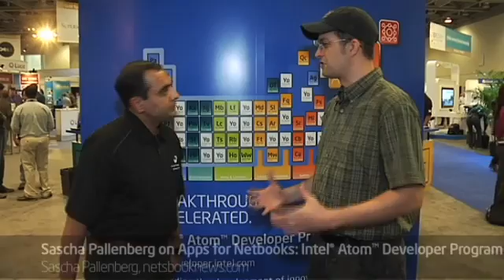Sascha Pallenberg on Apps for Netbooks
What apps should developers create for netbooks through the Intel Atom Developer Program?  Community Manager, Ajay Mungara asks Sascha Pallenberg from netbooknews.com about the opportunity in the marketplace for developers, and the usage models developers should explore in writing new applications.